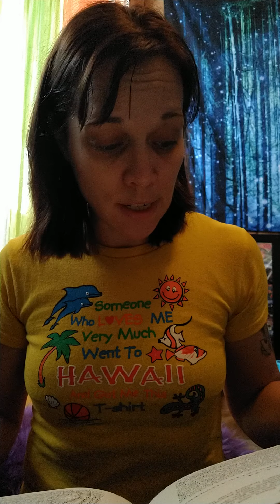Anne of Green Gables: Chapter 24- Miss Stacy and her Pupils get up a Concert